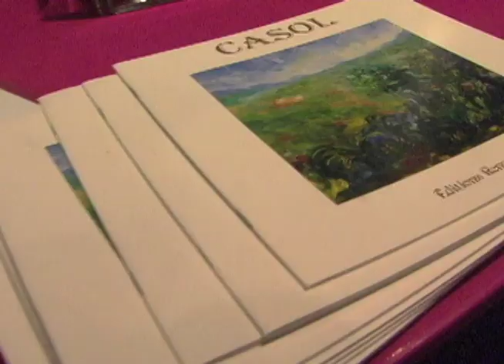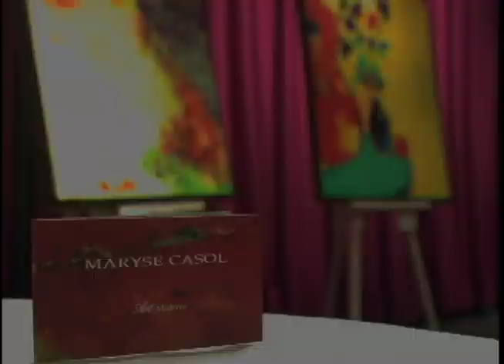Maryse Casol Art Exhibition at Ristorante Buonanotte in Montreal, Canada on December 4, 2007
Relive the Maryse Casol private art exhibition of her paintings at the legendary Ristorante Buonanotte, in company of our Montreal friends on December 4, 2007!

Video : Jennifer Daoust
Organized by Noriko Emen and Mickael Casol.

The Event
2007 : Mickaël Casol, son and art dealer of Maryse Casol, after graduating from the HEC Montreal business school in May, going to France with Desjardins to visit the banks in Paris and Strasbourg, visit his family and explore the French Riviera in the summer, and go for a weekend in a Range Rover to New York City with his friends in September, organized with his fiancée Noriko Emen, a Maryse Casol art exhibition at the Ristorante Buonanotte in Montreal, Canada, inviting the elite of the city, such as Gary and Grace Oberman, Michael and Yolanda Page, lawyers Pierre Saint-Aubin, Piero Biasini and Nicolas Forest of BCF, athlete Nordine Taleb, fashion designer Xochil Lilas and international model Daniel Bernard, on December 4, 2007.

An invitation, as a voyage to the Mediterranean Sea, the Maryse Casol Buonanotte art exhibition starred the 7 paintings : Violon Éternel, Rêveries, Melodia Gitana, Cerisiers en Fleurs, Fado Romantique, Roses et Lys and Murmure de Cithare. To also enrich the evening, our guests could enjoy the 2002 collection published in the CASOL art book, and Maitres et Epigones book by Sam Aberg, for sale at the time at the Montreal Museum of Fine Arts boutique, and different libraries such as Renaud-Bray.

Soulful house music and RnB by DJ. Yo-C, vino Italiano, hors d'oeuvres, exotic flowers and great service by our friends at the Buonanotte, made it a special night to remember!

Love Arts? We do to! Don't miss another video to discover the world!

Leave your comment & Share on Social Media!